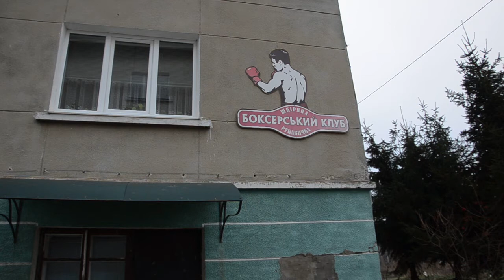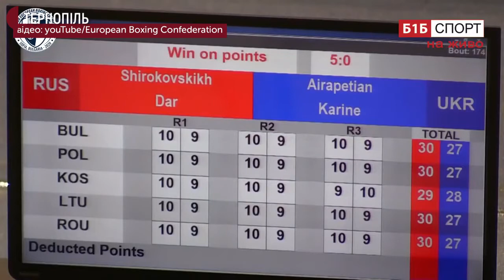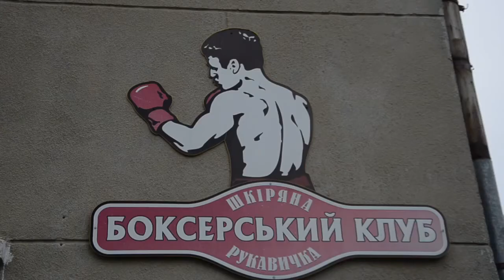Тернополянка стала срібною призеркою Чемпіонату Європи з боксу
Тернополянка Каріне Айрапетян стала срібною призеркою Чемпіонату Європи з боксу. У фіналі тернополянка змагалася з російською спортсменкою. Готувалася до цих змагань Каріне 2 місяці. Про це розповів її тренер Руслан Фірман